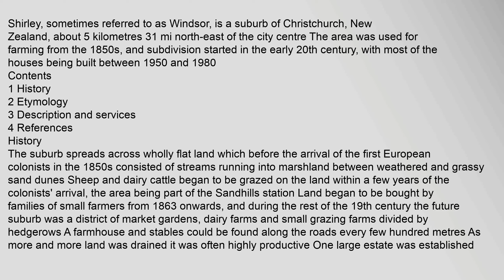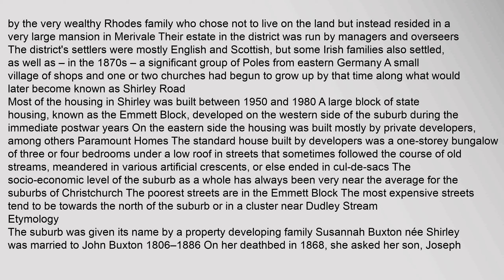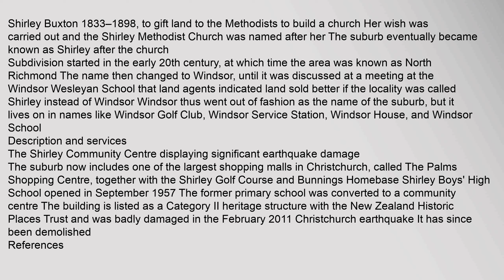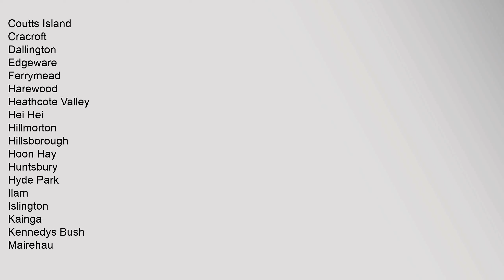Shirley, New Zealand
Contents
1,History
2,Etymology
3,Description,and,services
4,References
History